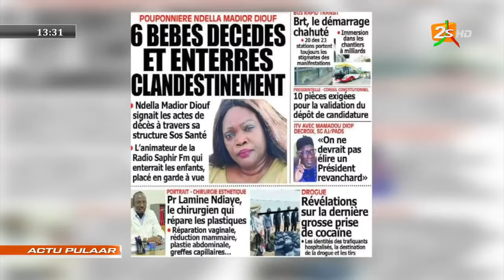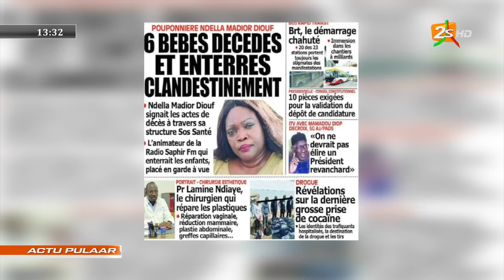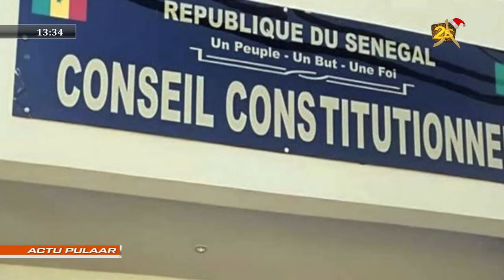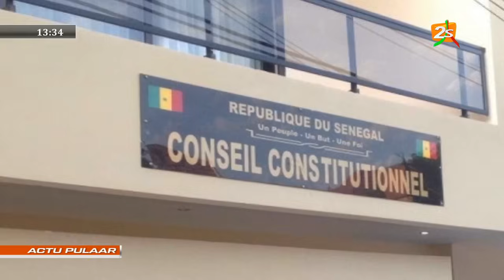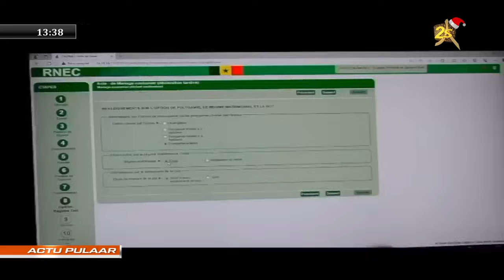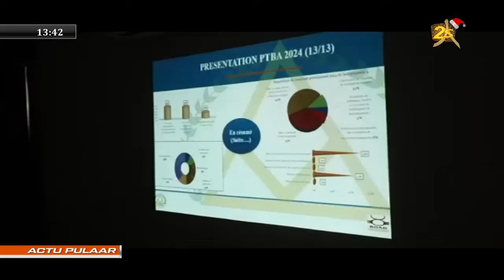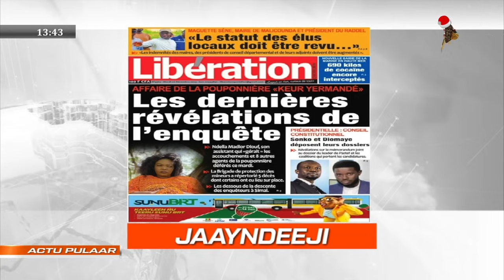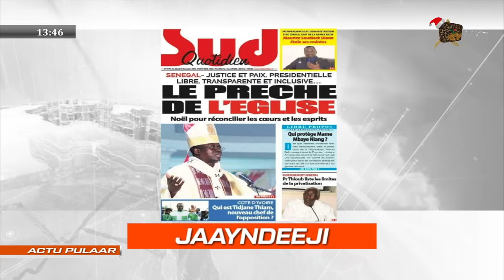🔴SUIVEZ ACTU PULAAR AVEC FATIMA TALL | MARDI 26 DÉC. 2023